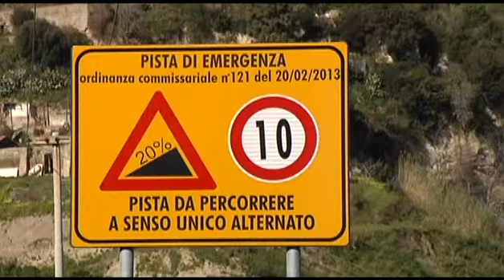Puntale Arena, polemiche dopo la realizzazione della strada d'emergenza